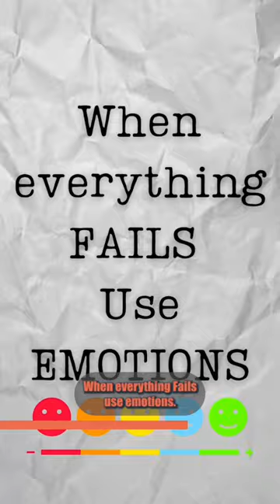Chomping the Wrong Snack: The Untold Story of Hippo Chips' Flop